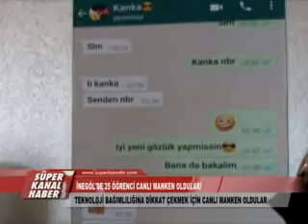TEKNOLOJİ BAĞIMLILIĞINA DİKKAT ÇEKMEK İÇİN CANLI MANKEN OLDULAR